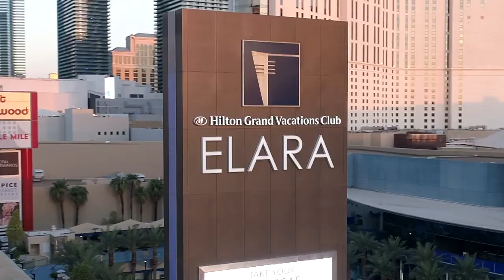Tour Elara, a Hilton Grand Vacations Club with Joey Fatone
Stay at a resort that treats you like a star. Join Joey Fatone on a room tour of the Elara, a Hilton Grand Vacations Club, in fabulous Las Vegas. Ready to relax in style? Check out this resort on the heart of the Strip